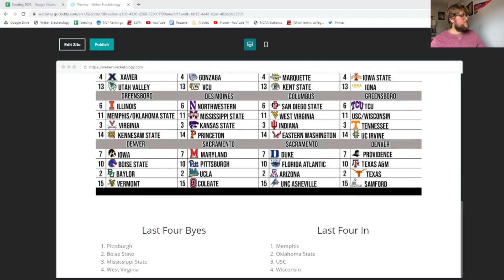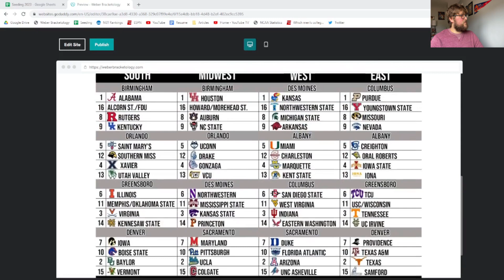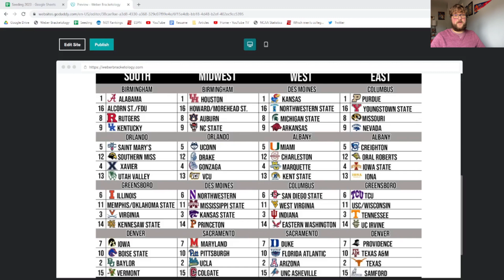Bracketology Update February 21, 2023 | Kentucky Moves Up, Oklahoma State Falls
Update for February 21, 2023

For more bracketology content, check out weberbracketology.com